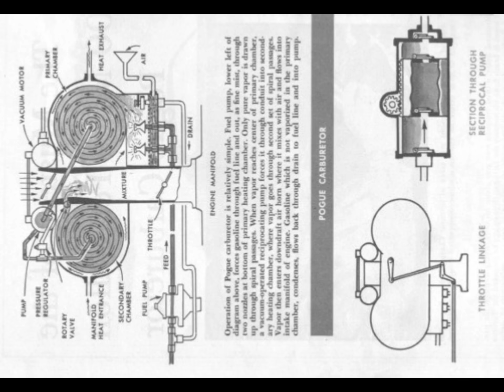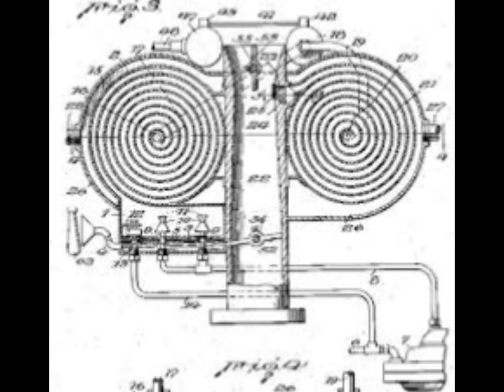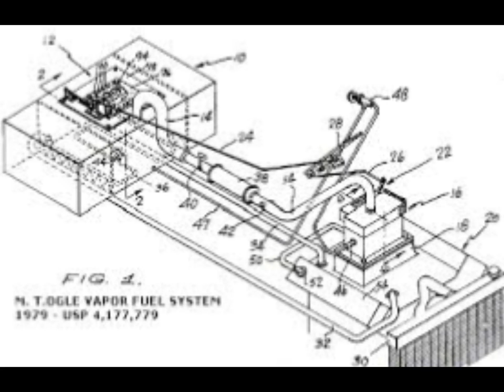100 MPG Pogue Carburetor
How I am building a Pogue carb